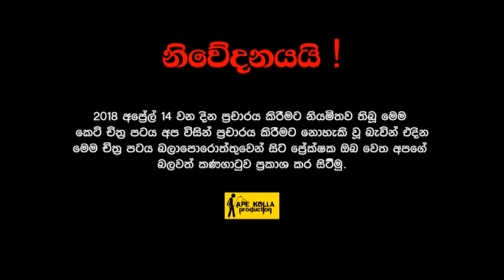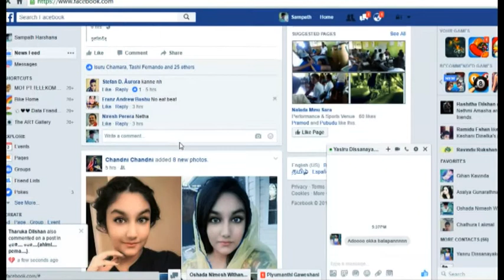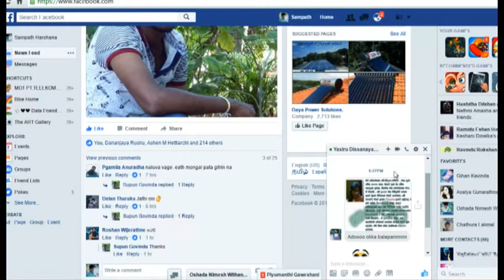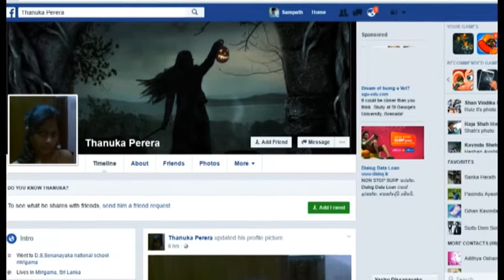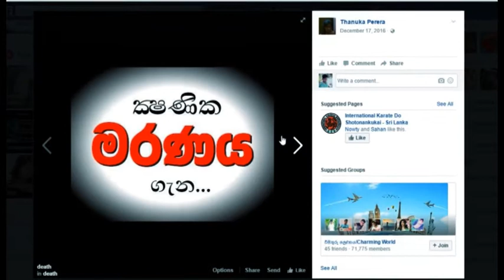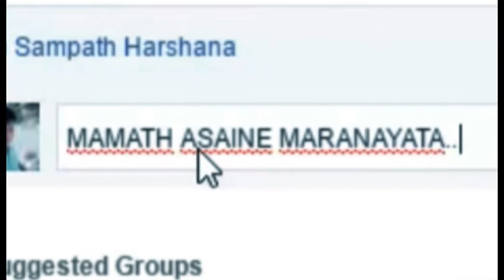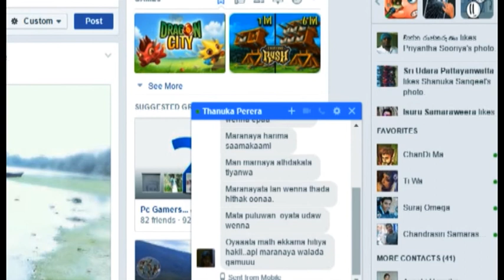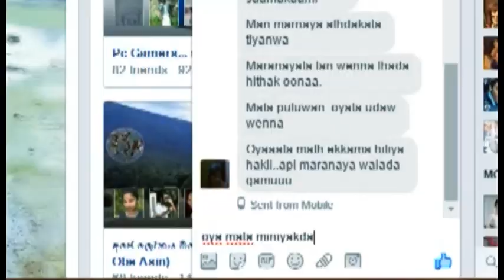Viyaruwa | Sinhala Horror Short Film 2018 | (HD) Part 1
3 SPADES PRESENT

Producer I Apekolla Production
Director I kavindu N Siriwardana
Script I Kavindu N Siriwardana
Art Director I Ashen Pradeep
Production Manager I Buddhi Withanagamage
Makeup Artist I Anjana K Gamage

Editor I Yasiru Dissanayake
Colourist I Yasiru Dissanayake
Sponscer I Buddhi Withanagamage & Ashen Pradeep

Cast II Ramidu Eshan I Himasha Gimhan